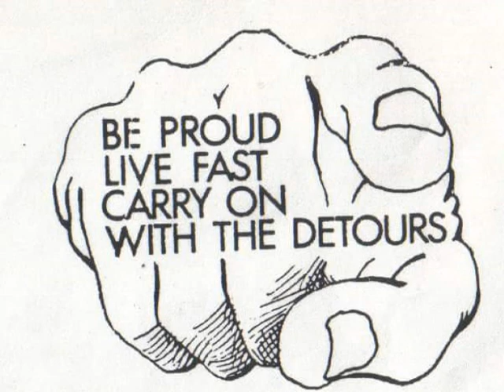the Detours - Amoeba